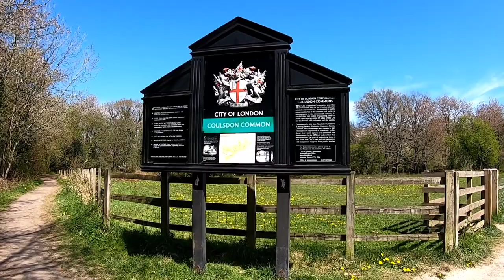BMX Scenic Ride London UK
Hi everyone
Here is another top video fresh new content for you All to enjoy  BMX Scenic Ride London UK

enjoy the BMX vibes ! CHA ; )